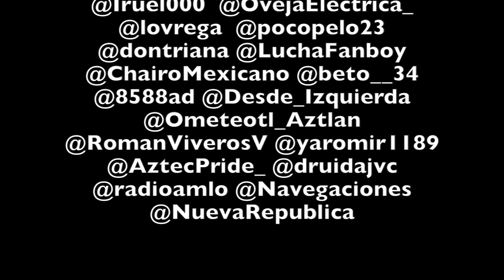ARISTEGUI ¿La nueva López Dóriga?